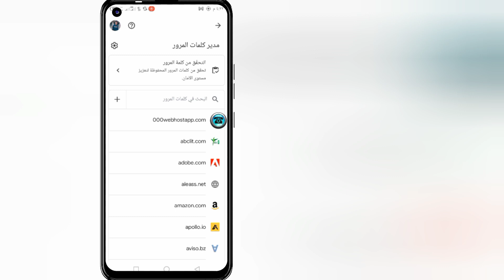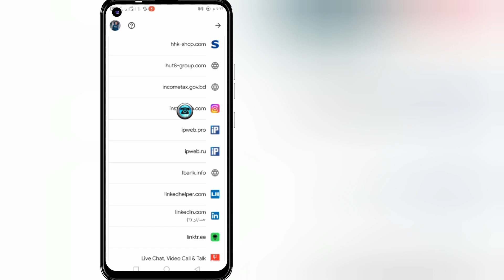كيف ترى كلمة مرور Instagram الخاصة بك إذا نسيتها (2024) || العثور على كلمة مرور Instagram الخاصة بي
AK يونيك تك

كيف ترى كلمة مرور Instagram الخاصة بك دون نسيان

في هذا الفيديو ، سأوضح لك كيفية رؤية كلمة مرور Instagram واسم المستخدم بسهولة. إنها طريقة بسيطة وسهلة للغاية. شاهد هذا الفيديو وتعرف على كيفية العثور على كلمة مرور Instagram الخاصة بك إذا نسيتها.

من فضلك لا تنسى ترك الاشتراك.

❤️. شكرا للمشاهدة. ♥️

كيف تجد هذه المواضيع.
كيف ترى كلمة مرور Instagram الخاصة بك إذا نسيتها (2024) ،
العثور على كلمة مرور Instagram الخاصة بي ،
كيف يمكنني إعادة تعيين كلمة مرور Instagram الخاصة بي 2024 ،
كيف أجد كلمة مرور Instagram المنسية ،
كيفية استرداد كلمة مرور Instagram بدون بريد إلكتروني أو رقم ،
كيف يمكنني معرفة متى تم تغيير كلمة مرور Instagram الخاصة بي ،
كيف ر